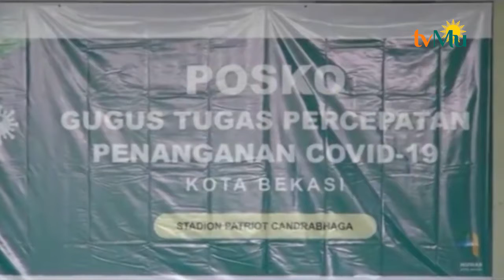Tracing Masif Berimbas Naiknya Kasus Positif Di Kota Bekasi